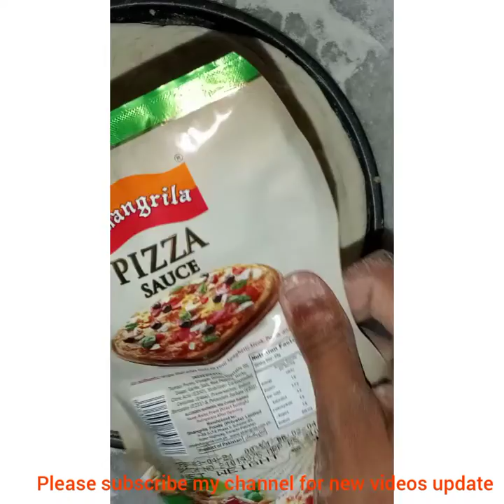Chicken Tikka pizza recipe by Muhammad Ali Hassan | Ali's cooking vlogs